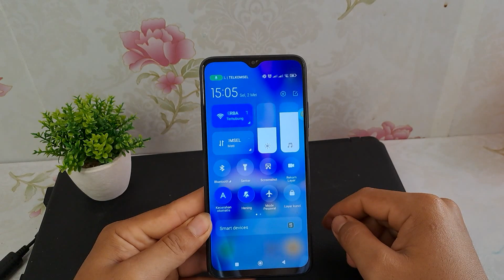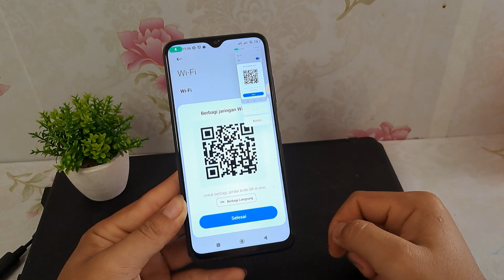Cara Melihat Barcode Wifi di Hp Redmi 12C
Berikut ini cara melihat barcode wifi di hp redmi 12c.
semoga bermanfaat.